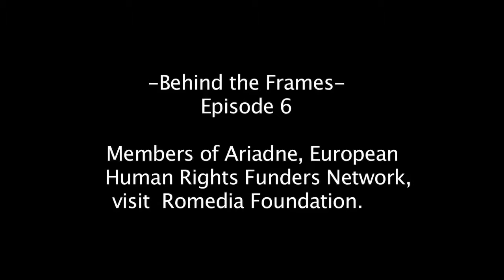Behind the Frames: Episode 6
March 10, 2015 – Study visit at Romedia Foundation: Ariadne European Funders for Social Change and Human Rights

Members of Ariadne, European Human Rights Funders Network, visit the Romedia Foundation.